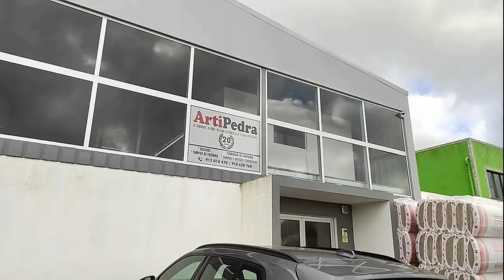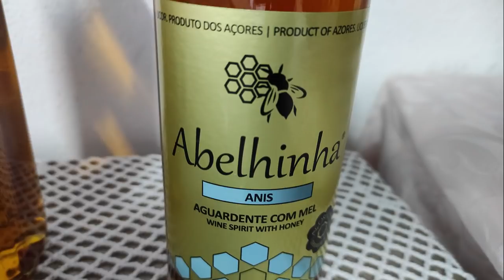Jantar em casa da Nelia com cantoria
Grande jantar - Nelia - amigos - cantoria - ação - Terceira - ilha